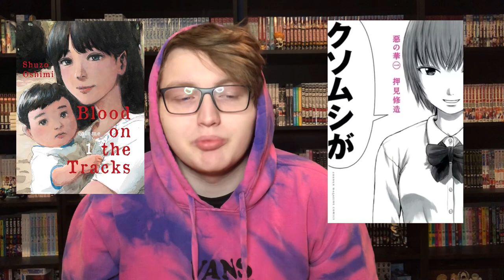Manga I Want Published In English???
These series are some series I would love to get in my manga collection but sadly I don't think most of these will get English print.  Furthermore,  I think that some of these manga do have chances to get print so that could be really hype.